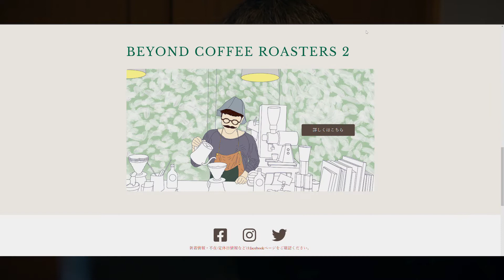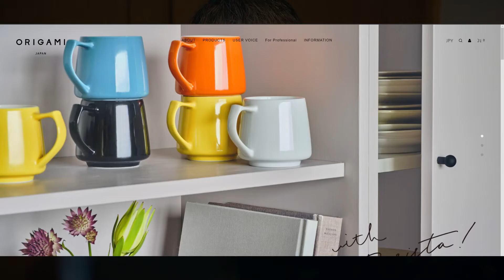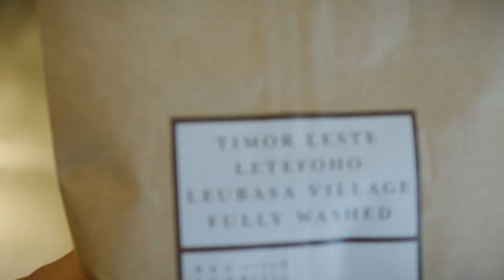This is a cup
今年は帰省できないけれど・・・

"Strawberry Afternoons" by Lonely Benson

こちらのリンクから30日無料お試しできます。

[ My Gear ]
- Camera & Lenses
   / OLYMPUS OM-D E-M5 Mark III
   / OLYMPUS M.ZUIKO DIGITAL ED 12mm F2.0
   / OLYMPUS : M.ZUIKO DIGITAL ED 40-150mm F4.0-5.6 R
   / Panasonic LEICA DG SUMMILUX 25mm F1.4 ASPH.
   / LAOWA 7.5mm F2 MFT
   / AF-S NIKKOR 50mm f/1.8G
- Mic
   / audio-technica AT8022